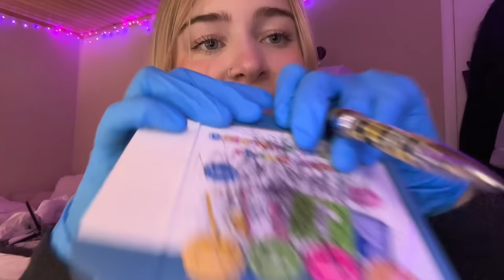ASMR Unprofessional Plastic Surgery😳 (fast and aggressive, gloves, measuring, pictures)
Enjoy a lil remake of my first vid ever new and improved!!! :3 Yes i am totally qualified i graduated an online course.